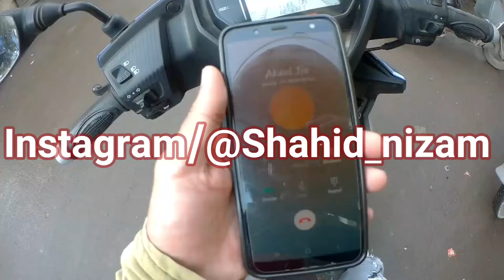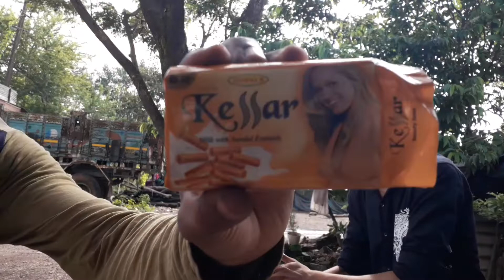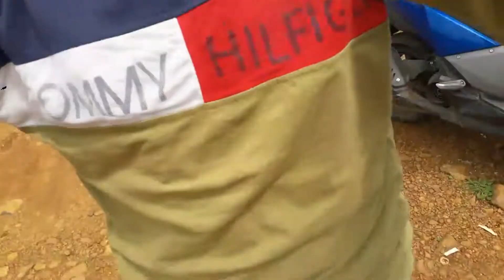Mumbai to Malshej Ghat MONSOON | TVS NTORQ 125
Malshej Ghat (माळशेज घाट) is a mountain passin the Western Ghats range in the Thane-Ahamad Nagar Road of Maharashtra, India. The site is nestled in the lofty rugged hills of the Western Ghats.

The monsoon months of August and September are a good time to visit Malshej Ghat, with green hills and exotic flamingos visit this area during monsoon months.

●Assalamualaikum/Namastey...!!●
IS CHANNEL PAR AAPKO HUM TRAVEL KARTE KARTE HAR VO CHIZEIN DIKHAYEGE JAHA JAHA HUM JA RAHE HAI, TO AESE HI AAPKA PYAAR AUR SUPPORT HAMARE SAATH RAKHIYE AUR HAMARE CHANNEL KO SUBSCRIBE KAR KE BELL ICON KO BHI DABA DEIN.

❤If you want to cover any place by us...share your thoughts in comment section,we will do our best for you guy's...agar video achi lagi hogi to subscribe zaroor karna aur isko 🔔 bhi daba dena.Thank you🙂💙
●MUSIC CREDIT●
Listen to Peyruis - Balekus by Peyruis on SoundCloud